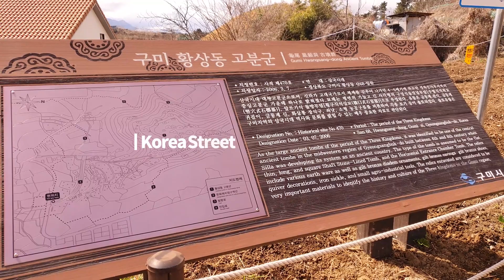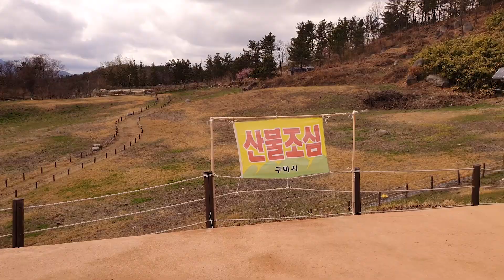(구미 황상동 고분군) Gumi Hwangsang dong Ancient Tombs (Gumi, Korea)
삼국시대 대형고분군으로, 신라가 고대국가로서 체제를 갖추어 나가던 4~6세기에 축조된 경북중서부지역의 중심고분군 가운데 하나로 밝혀졌다.

As the large ancient tombs of the period of Three Kingdoms, it was identified to be one of the central ancient tombs in the midwestern region of Gyeongsangbuk-do built between 4th and 6th century when Silla was developing its system as an Ancient country.